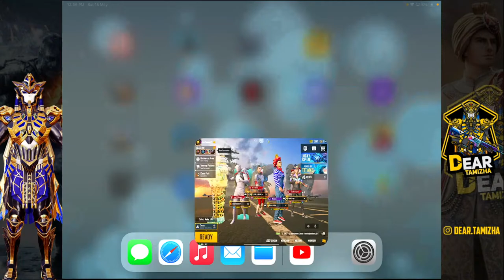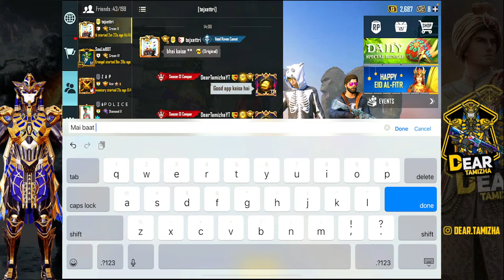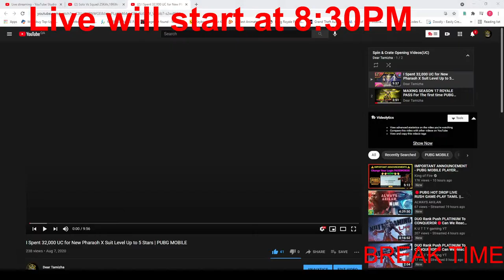PUBG MOBILE 12hours Stream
PUBG MOBILE 12hours Stream | PUBGMOBILE PUBGM DEARTAMIZHA TAMIL MYTHICFASHION #12